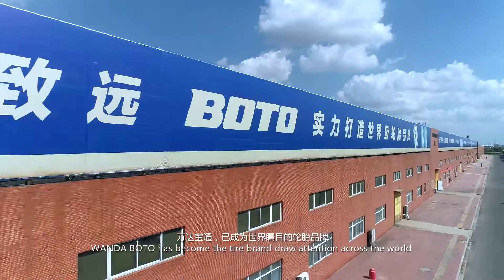Winda Boto marketing one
We Shandong Wanda Boto Tire Co.,Ltd produce almost 18 million PCS per year and sell 180 countries and cities; We are Top 75 in the world of tires and Top 10 in the export of Chinese tire manufacturers; Our China Wanda Group is the Top 500 in China company.